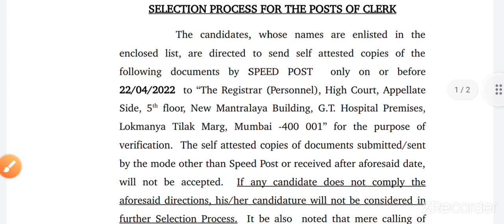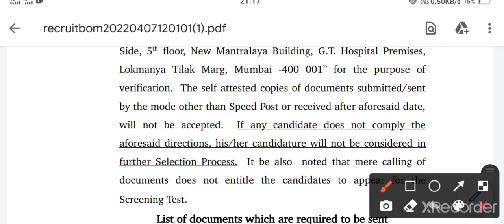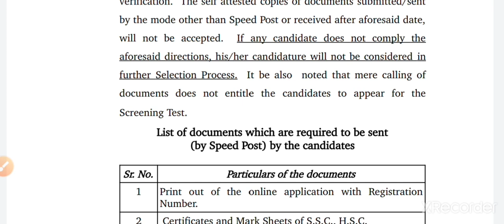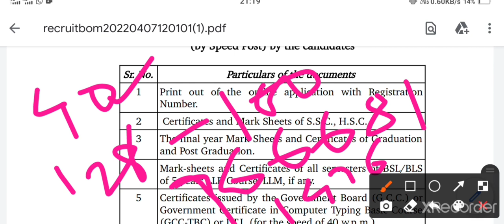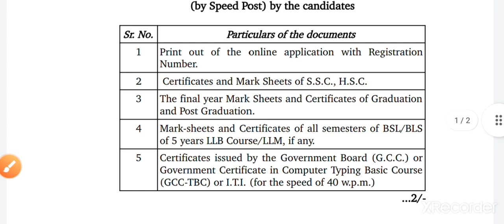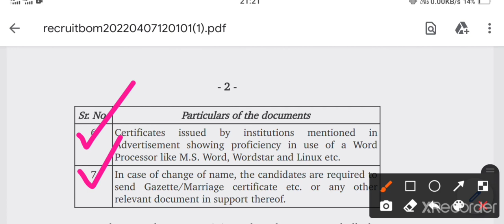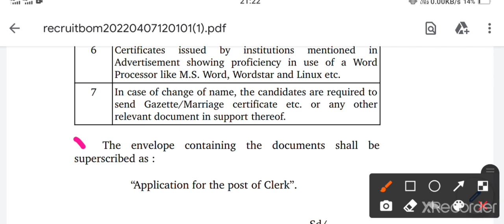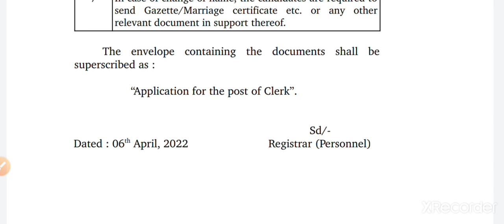मुंबई उच्च न्यायालय भरती प्रक्रिया 2022